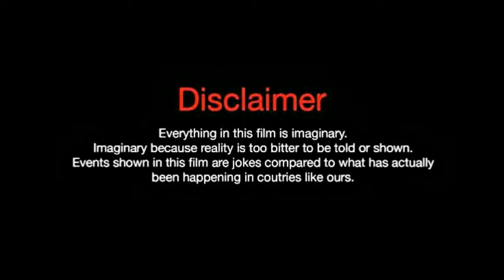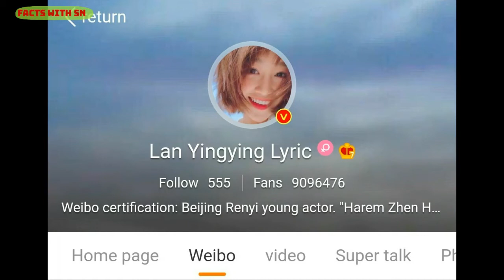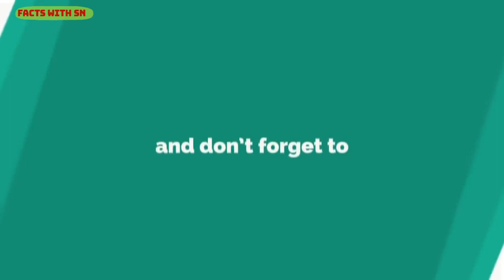Lyric Lan,(The Justice 2020)Lifestyle,Biography,NetWorth,Hobbies,Boyfriend,Age,Facts With SN